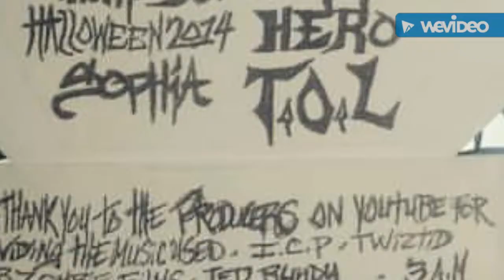SICKJAY- T.O.L Beyond the Hidden (Ruffkut Mix) 2014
SICKJAY- T.O.L
Album - Beyond the Hidden (Ruffkut Mix)
year - 2014
Mutilated Music